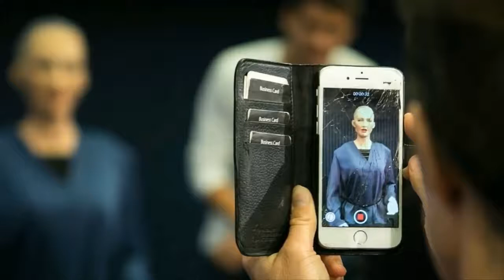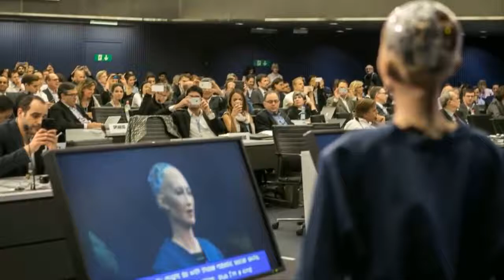Humanoid Robot in Saudi Arabia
Trending is when Saudi Arabia allowed the Humanoid robot technology to become a citizen there, but she openly attacked elon musk for being against robot technology.